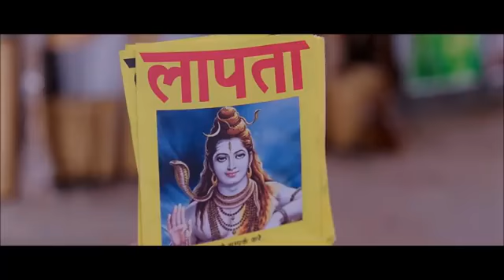Pk comedy movie Amir khan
Pk full hd movie Amir khan